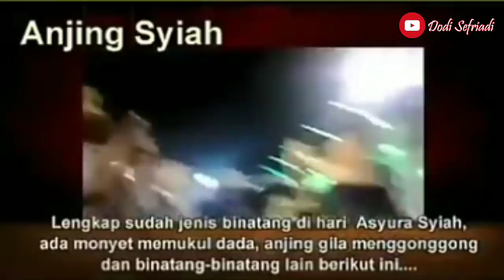3 Ibadah Orang Syiah yang sangat aneh